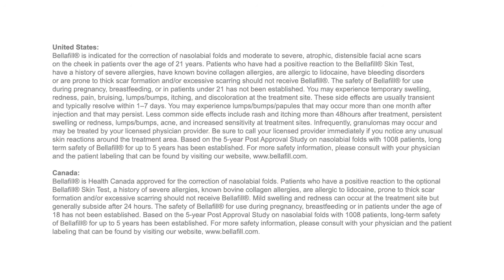Bellafill Patient Testimonial - Janna